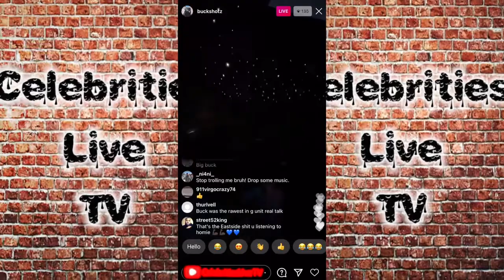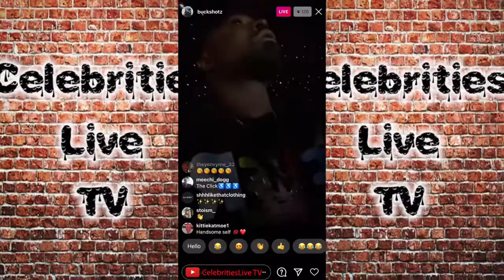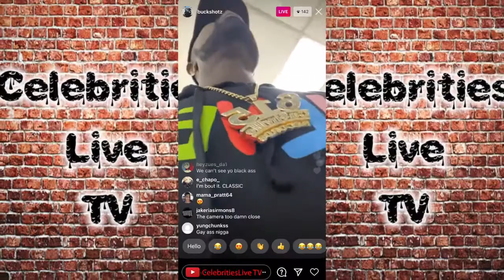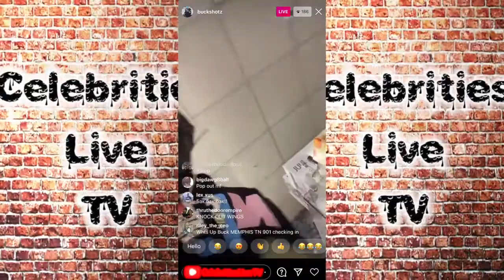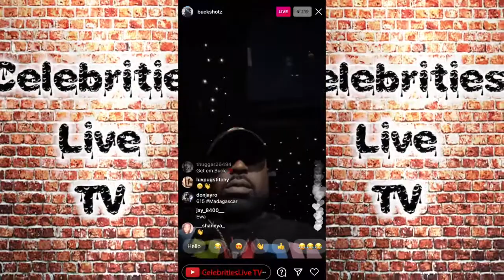Young Buck In A Good Mood 😁 About To Turn Up 🍺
$AkibeelGadreel

Go Follow buckshotz Instagram